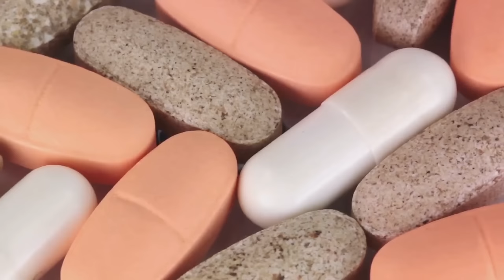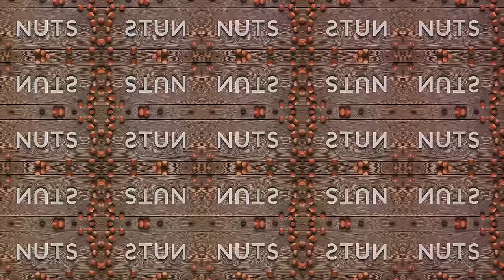Ranking the Top 10 Nuts for Ultimate Snacking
In this video, we are ranking the top 10 nuts for ultimate snacking! Whether you are looking for a healthy snack on the go or the perfect addition to your charcuterie board, we've got you covered. From almonds to pistachios to walnuts, we'll be discussing the nutritional benefits and flavor profiles of each nut to help you make the best snack choices. So sit back, relax, and let's dive into the wonderful world of nuts!